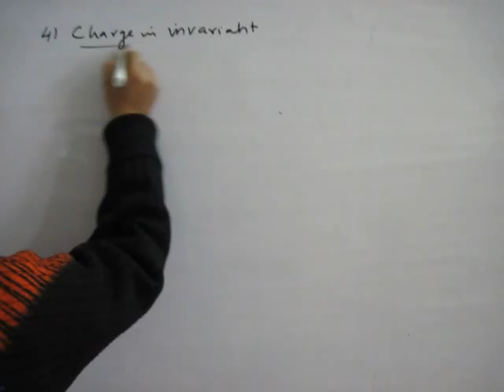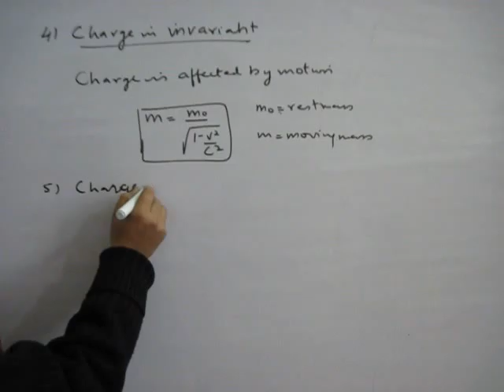Electrostatic part 6